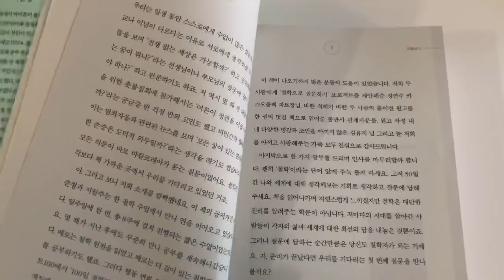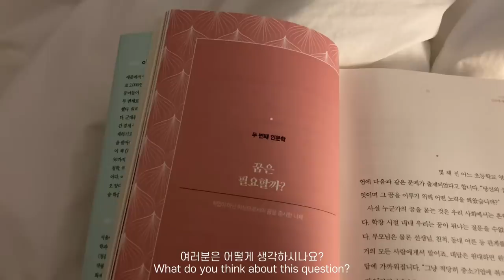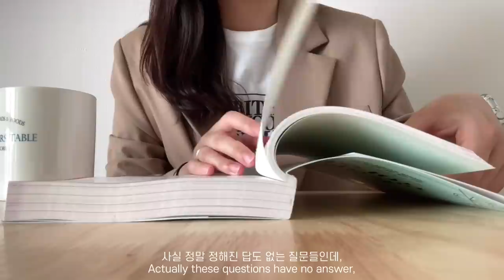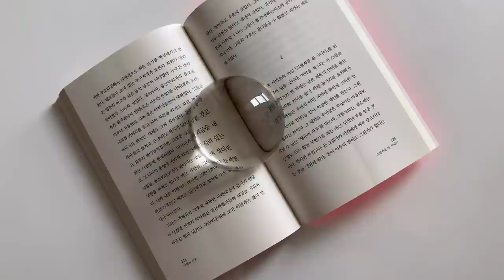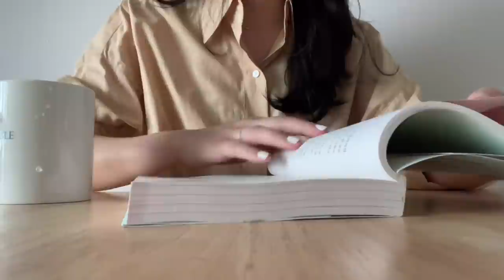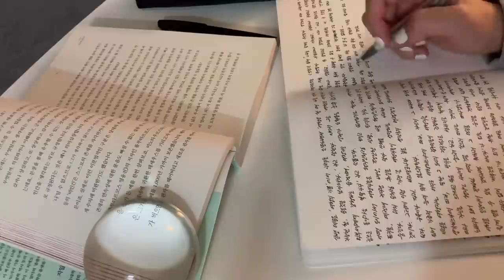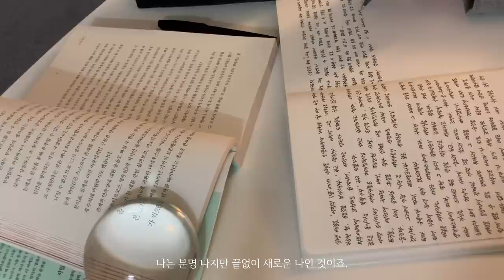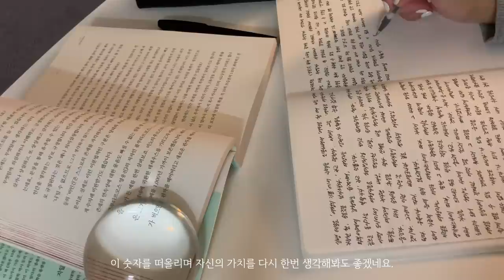(eng.) vlog. 바칼로레아 인문학. 아무도 없는 바다.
영상속 책
하루 10분 인문학/이준형, 지일주
Nobody in the sea 아무도 없는 바다/최유수

day1 폴로
day 3 자켓 엔도트/티셔츠 마리떼프랑소와저버
day 4 얼바닉30
day 5 셔츠 엔도트/가방 자이구루데바옴